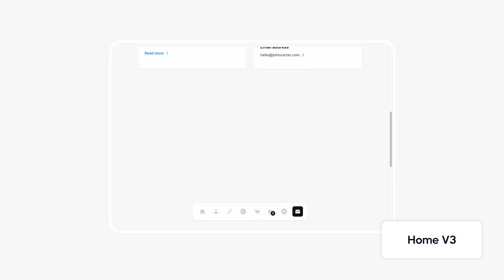Personalfolio X - Personal Portfolio Webflow Template | BRIX Templates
Are you in search of the perfect Webflow Template for your Personal Portfolio? Look no further! Our Personalfolio X Personal Portfolio Webflow Template has it all. With 19 pages, a stunningly responsive design, speed optimization, Webflow CMS for easy edits, and a range of other features, it's the complete package.
Don't wait any longer – get your hands on the Personalfolio X Webflow Template today and launch a spectacular website for your Personal Portfolio.